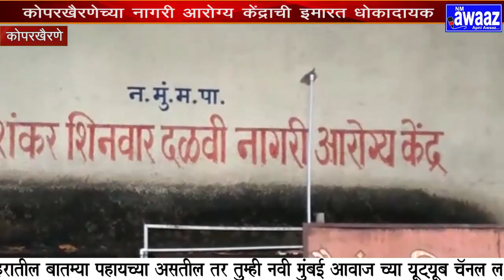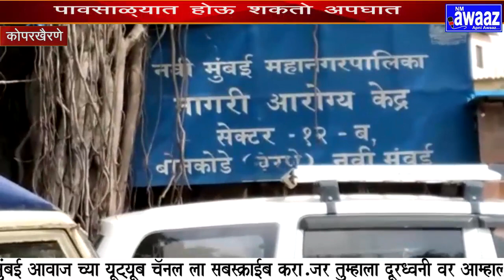N M Awaaz - को.खैरनेचे नागरी आरोग्य केंद्राचे स्थलांतर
कोपरखैरणेतील नागरी आरोग्य केंद्राची इमारत धोकादायक इमारतीत समाविष्ट केल्याने आगामी पावसाळ्यात दुर्घटना होण्याच्या शक्यतेने तात्पुरते शाळा क्रमांक ९४ येथे स्थनतरीत करण्यात आले आहे. सदर शाळा या नागरी आरोग्य केंद्रापासून काही अंतरावरच आहे. .

याच नागरी आरोग्य केंद्रात मोठ्या प्रमाणात कोरोना तपासणी केली जाते. . त्यामुळे सामान्य रुग्णांचेही मोठ्या प्रमाणात हाल होणार आहेत.  लोकप्रतिधी हि लक्ष देत नाही असा आरोप स्थानिक नागरिक करीत आहेत